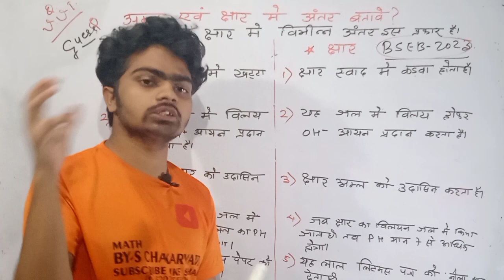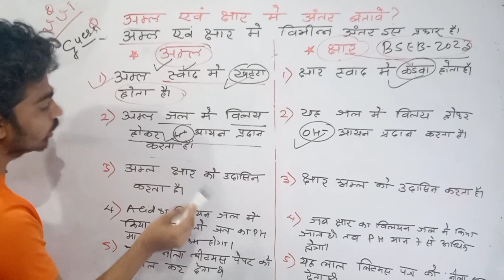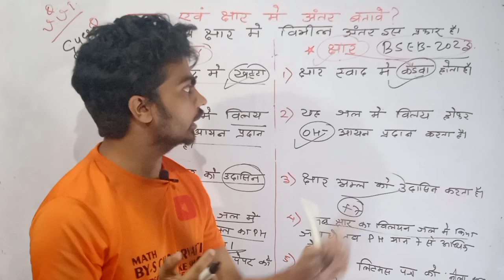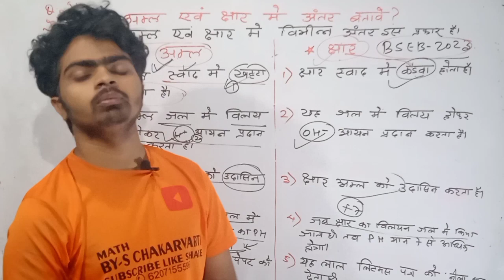अम्ल और क्षार में अंतर||alm or kshar me antar||diffrence between acid and base